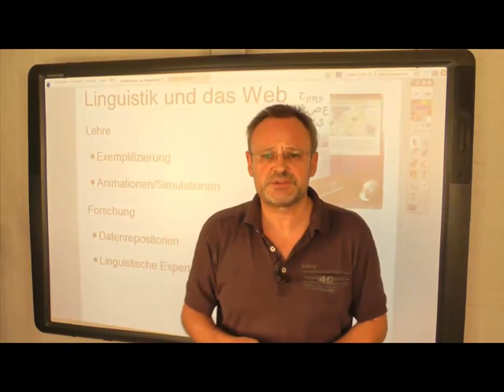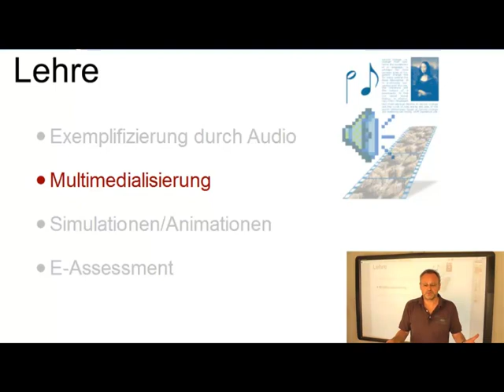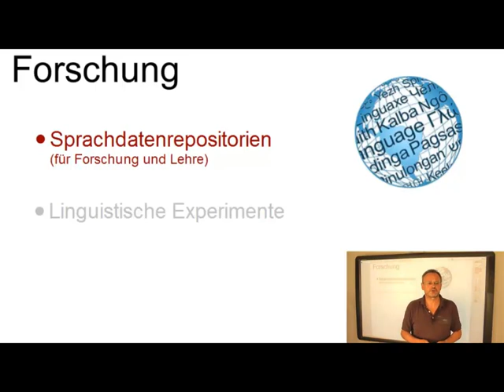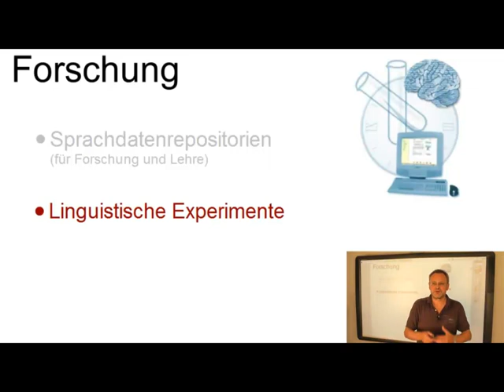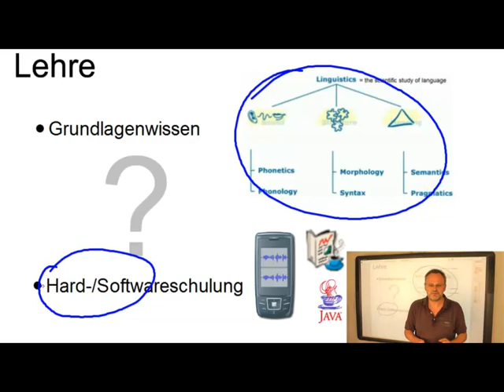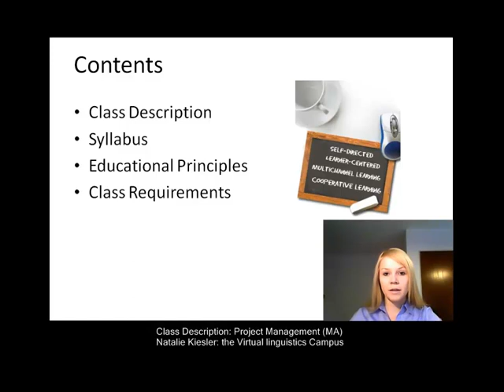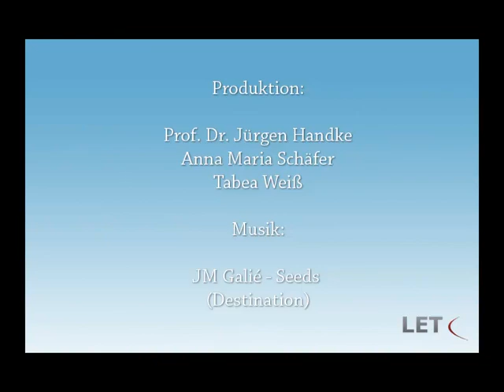Medienunterstuetzung in der Linguistik (The New Media in Linguistics)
This short clip (in German, because it is meant for use during workshops in Germany) describes the benefit of using media support in linguistics: In teaching as well as in research. We confined ourselves to ca. 6 minutes so that this clip can be accessed during coffe breaks at conferences or workshops.